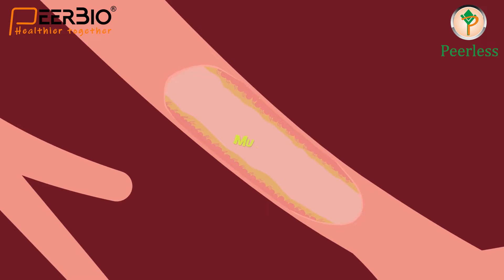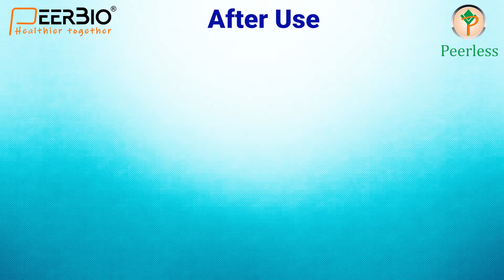PeerBio Steam Vaporizer || Importance & Uses of Steam Vaporizer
A vaporizer is a device that produces steam or that converts liquid medicine into vapor so that it can be inhaled.